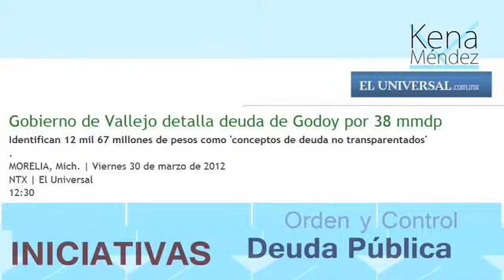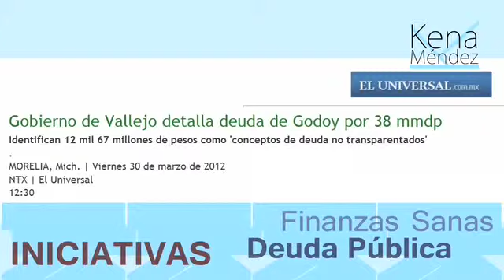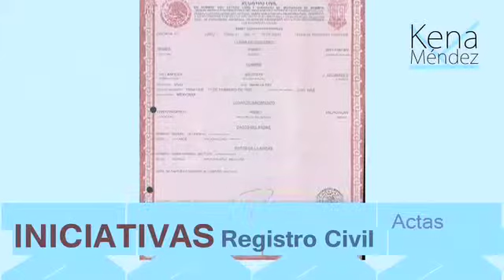diputada Kena Méndez